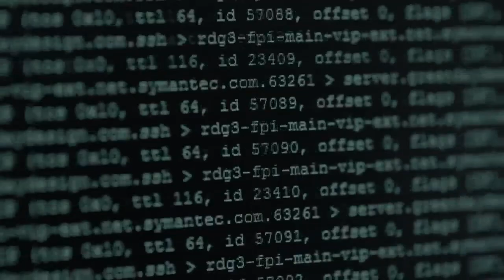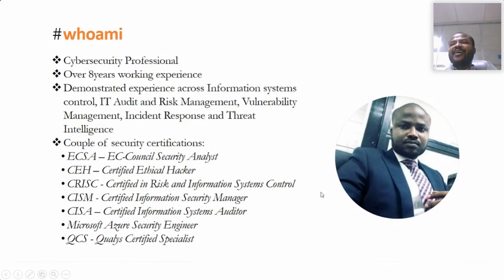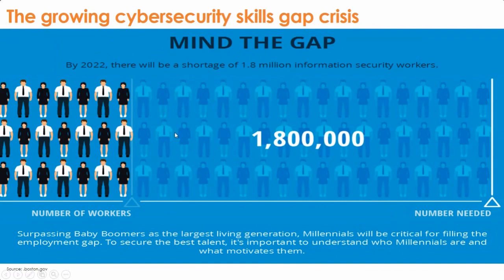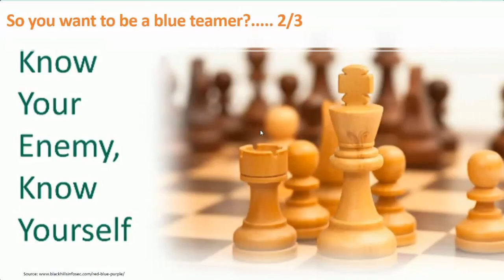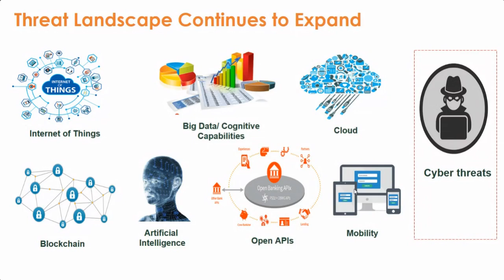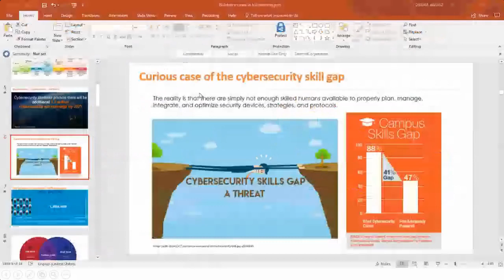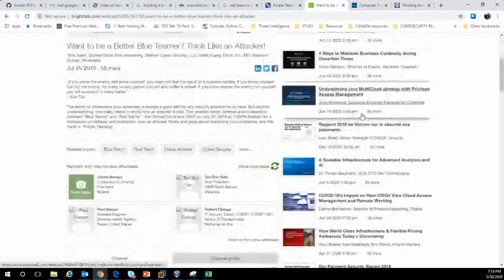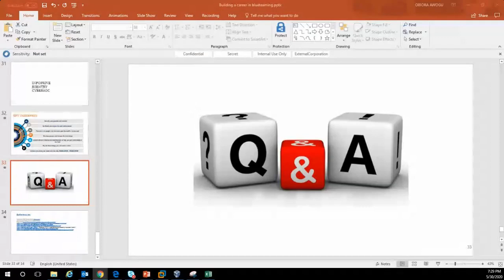Building a Career as a Blue Teamer | Obiora Awogu | Diary of Hackers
The speaker started by giving a view on what blue teaming entails and the various roles involved. He spoke on how attacks over time are becoming more dangerous than ever and how cyber criminals are exploring new avenues of attacks on a daily basis as threat landscape keeps expanding giving a need for an in-depth approach of defense.
He further expatiated on the cyber kill chain and a multi layered level of protection consisting of three phases, pro-compromise, compromise and post-compromise phases.

He stressed that two requirements are needed to become a blue teamer. First, an indepth hands on experience which is very important as this determines ones effectiveness in the field. Also, training and certification which are capable of getting one invited for interviews.
Basic tools for practice were also shared and he advised we run in a safe environment. Furthermore, we had live demos on resources that can aid in the journey of becoming a blue teamer. And on a concluding note, he advised we keep our passion alive by constantly practicing.